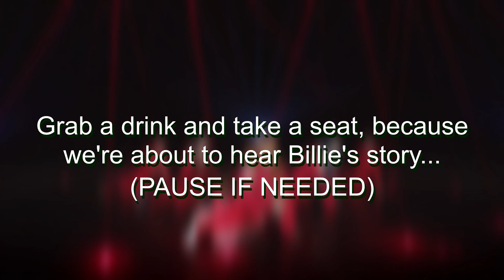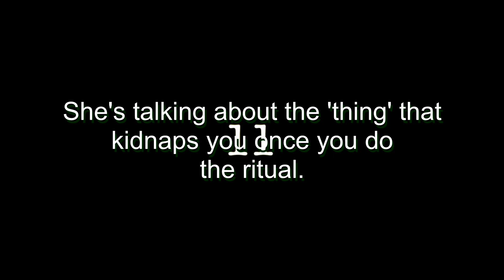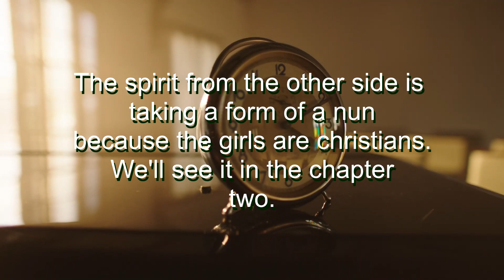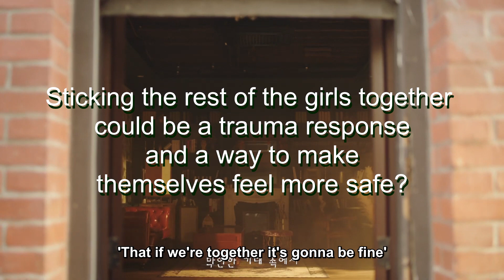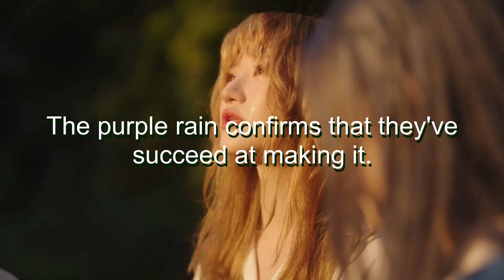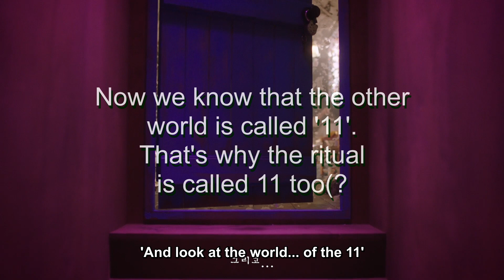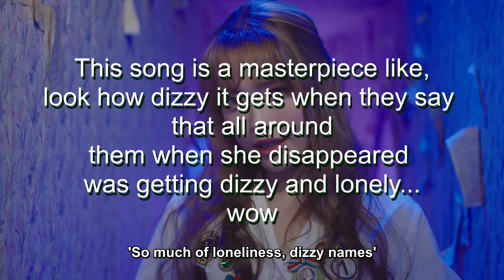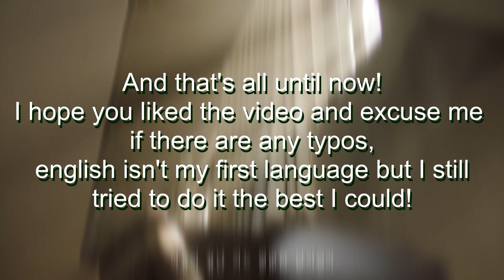BI11LIE THEORY I (Ring x Ring) [Unfolding the Myth]